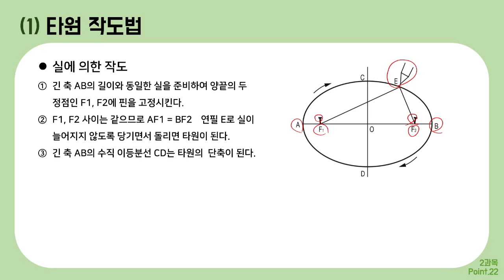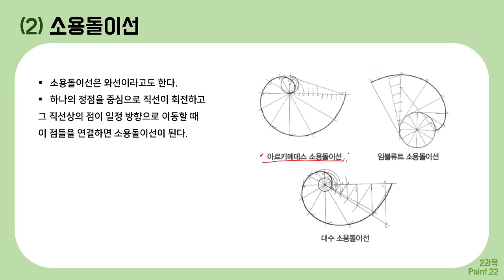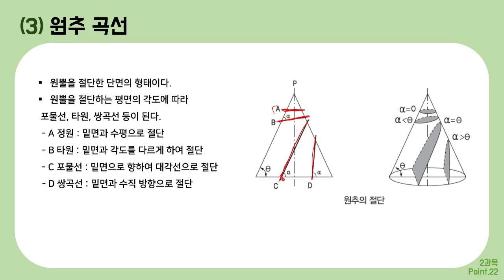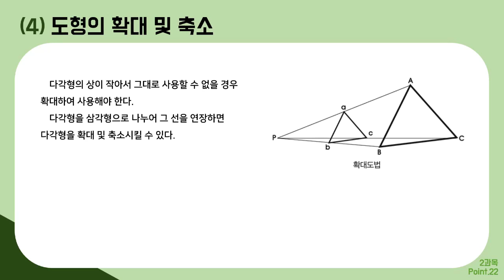[컴그 필기] 절대족보 포인트22